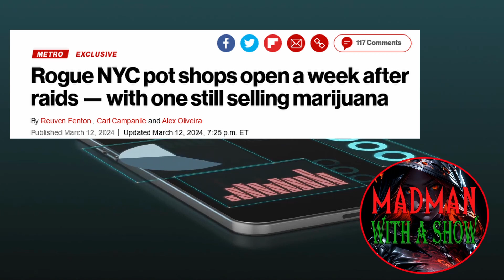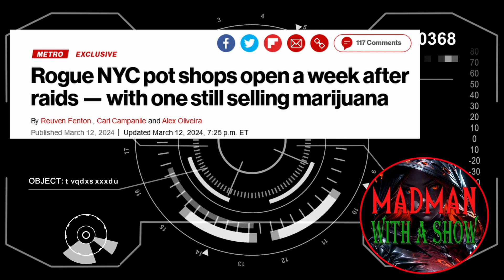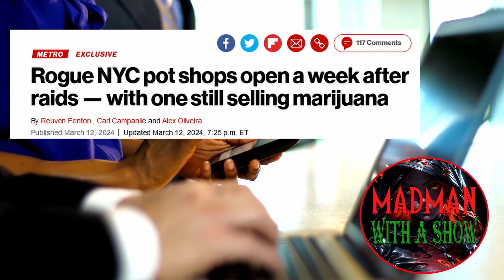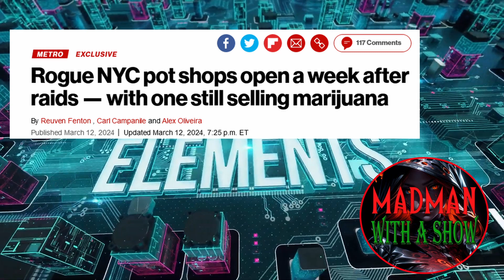Rogue NYC pot shops continue to Operate even after Being Raided